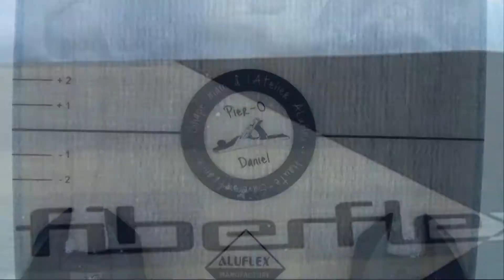Test du monoski Aluflex : Le mono 180 Fiberflex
Lors du salon Widiwici de Tignes, nous avons pu tester le nouveau monoski Aluflex en fibre : le Fiberflex mono180.
Monoski possédant un rayon de 15m pour une longueur de 180., plusieurs longueurs seront mises en fabrication.

By Grefzy for Savoy prod